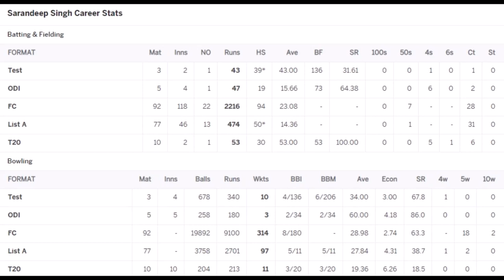Sarandeep Singh Cricket Statistics, Wickets, Best Bowling, Bowling Average, Biography & More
Sarandeep Singh is an Indian cricketer. He is a right-handed batsman and a right-arm off-break bowler. In his debut Test match, he took six wickets in Nagpur. Singh started his career in Amritsar in 1998–1999, playing for Punjab, and before the end of the year, he was playing for the Under-19 squad.